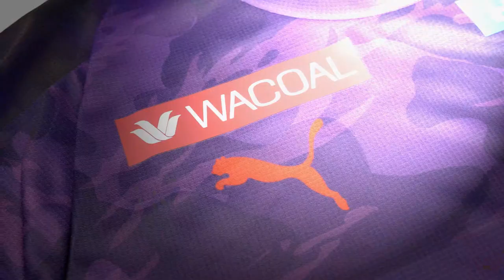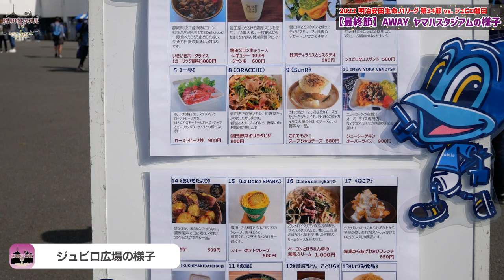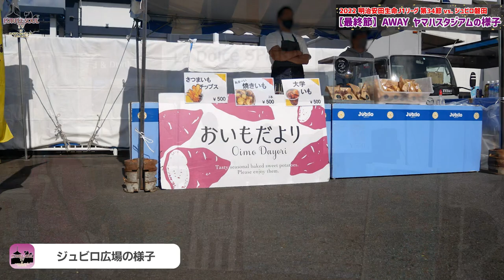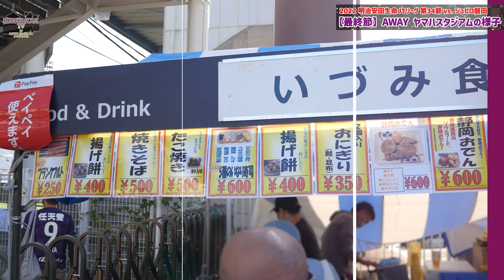【京都サンガF.C.】リーグ戦、ラスト90分！AWAYヤマハスタジアムの様子/2022J1第34節vsジュビロ磐田【PURPLE SOUL TV/パープルソウルTV】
今回の動画では、2022明治安田生命J1リーグ第34節 vs. ジュビロ磐田のヤマハスタジアムの様子を映像でスタジアムレポートとしてお届け致します。
ご視聴頂いた皆様に現地の雰囲気が伝わるとすごく嬉しいです！！
※特定の選手を誹謗中傷する等のコメントは削除させて頂く場合がございます※

00:00 -磐田へ向かう様子
00:57 -オープニング
00:25 -スタジアムへ向かう様子
01:23 -ヤマハスタジアムに到着！
01:30 -ジュビロ広場の様子
04:38 -スタジアムグルメ購入品紹介①
05:04 -選手バス到着時の様子
05:44 -スタジアム入場時の様子
06:30 -スタジアム内の様子①
07:00 -スタジアムグルメ情報
07:15 -スタジアムグルメ購入品紹介②
07:34 -スタジアム内の様子②
08:14 -ウォーミングアップ時の様子
13:10 -選手入場時＆前半KO直前の様子
15:52 -ハーフタイム時の様子
18:19 -後半KO直前の様子
19:20 -試合終了後の様子

Title：【京都サンガF.C.】リーグ戦、ラスト90分！AWAYヤマハスタジアムの様子/2022J1第34節vsジュビロ磐田【PURPLE SOUL TV/パープルソウルTV】